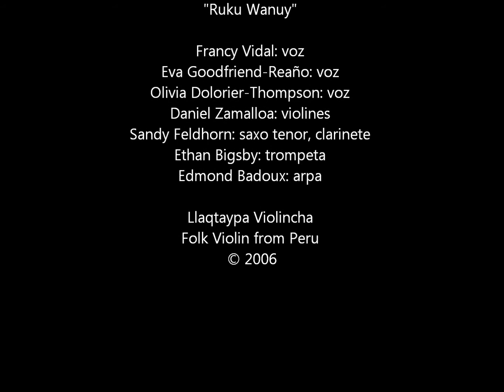Daniel Zamalloa • RUKU WANUY • Francy Vidal • Edmond Badoux • Sandy Feldhorn • Eva Goodfriend-Reaño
RUKU WANUY
Danza tradicional de Huánuco, Perú

• Francy Vidal: voz
• Eva Goodfriend-Reaño: voz
• Olivia Dolorier-Thompson: voz
• Daniel Zamalloa: violines
• Sandy Feldhorn: saxo tenor, clarinete
• Ethan Bigsby: trompeta
• Edmond Badoux: arpa

       Folk Violin From Perú

Descargo: Esta composición pertenece a sus autores. Este video fue hecho con propósito educativo y recreativo, sin ninguna intención de violar los derechos de autor, los cuales no me pertenecen.